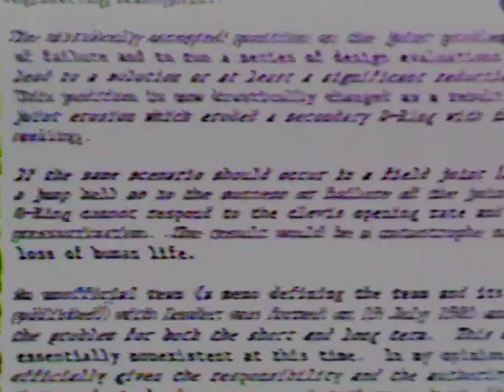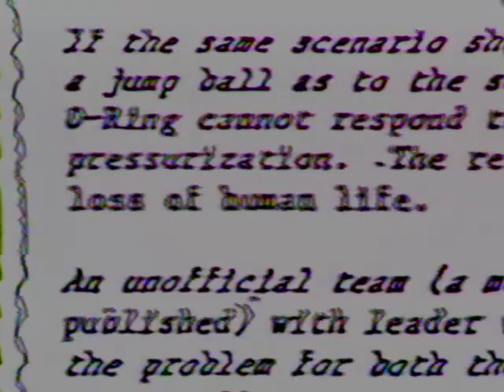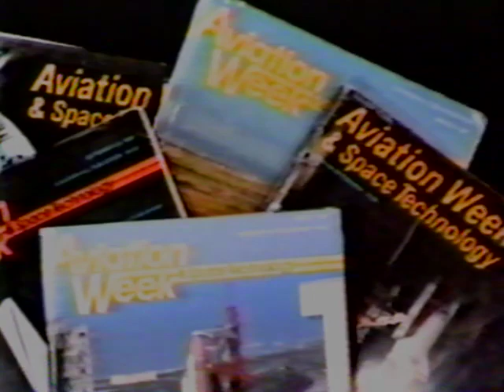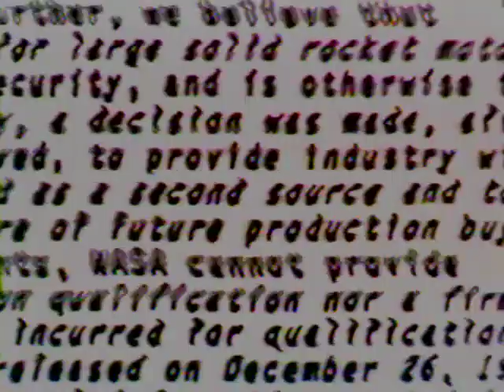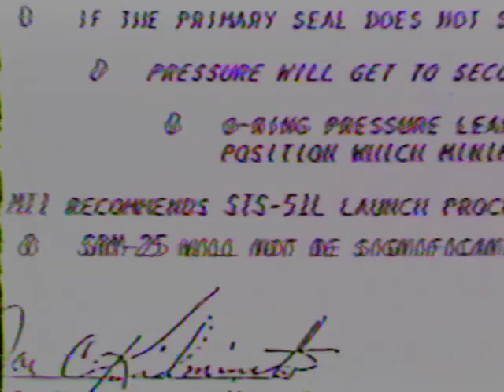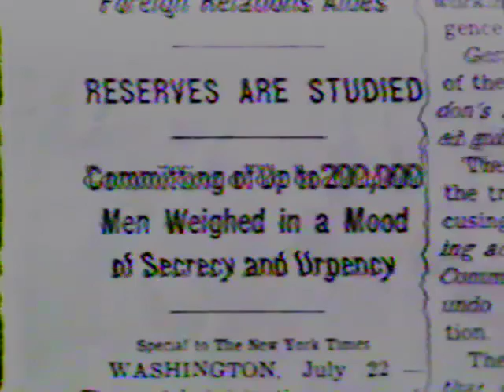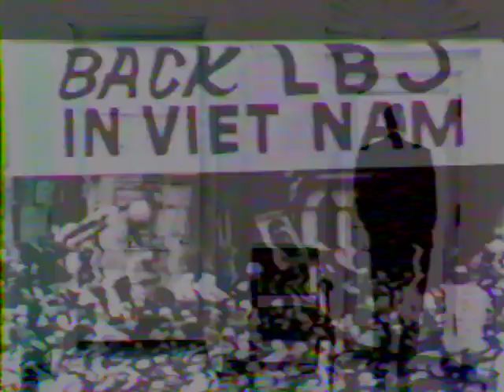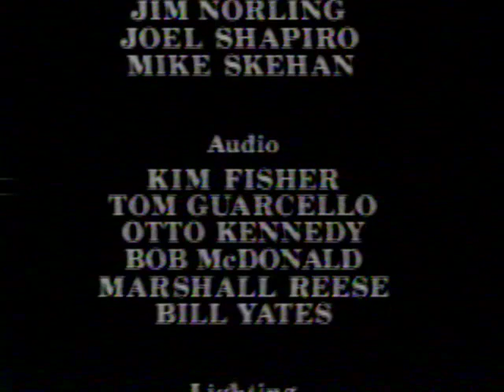Image and Reality in America - The Truth about Lies with Bill Moyers (1989)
A 1989 Documentary examining lies, deceptive imagery, and their impact on America.